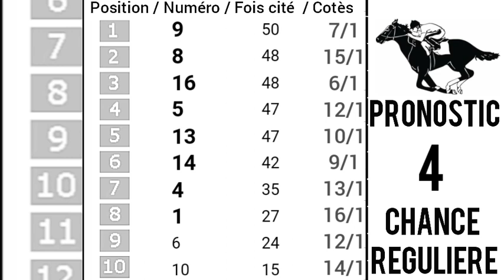Pronostic pmu quinte+Du Comanche 30 Juillet 2023 Départ: 15h15/R1C3.